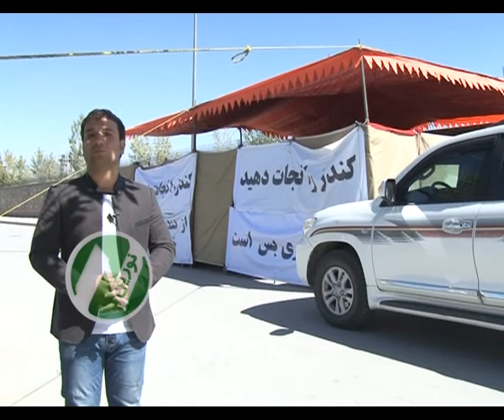عدم توجه جدی حکومت و جامعه جهانی به قندوز فاجعه انسانی را در این ولایت سبب خواهد شد noorintv